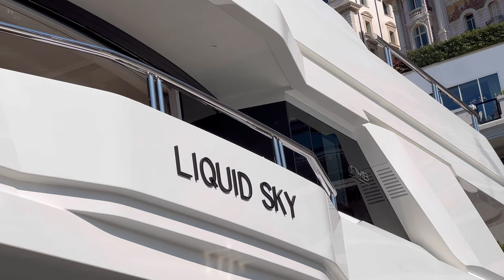M/Y LIQUID SKY 154'2" FT Built by CMB Yachts * Arriving in Monaco Port hercules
Monaco Monte-Carlo superyacht Spotting.  Built in 2017, Liquid Sky offers beautifully proportioned decks for exquisite indoor / outdoor  living during a luxury yacht charter, Her features include beach  club and gym.